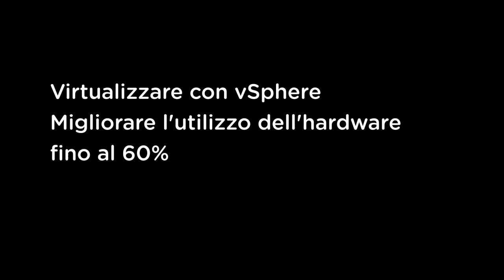Rallentamento del server web (VMware)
Il budget non consente l'acquisto di nuovo hardware? Virtualizza con vSphere e incrementa l'utilizzo dell'hardware fino al 60%.